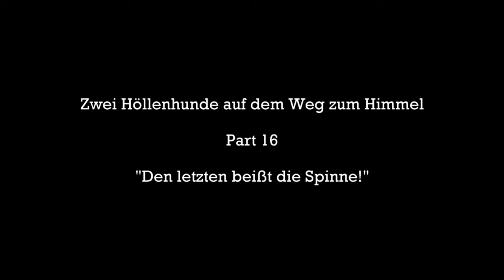Hunt Showdown 👻 Den letzten beißt die Spinne! | #16 👻 deutsch german Lets play Gameplay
In den Sümpfen wimmelt es nicht nur von Monstern und anderem Getier (Jäger), nein, es geschehen auch merkwürdige Dinge. Extraktion gleich zu Beginn des Spiels und eine Spinne, die mich durch den Fußboden drückt 😂😂😂😂

Viel Spaß mit dem Video. Lasst bitte ein Like da und ein Abo :)